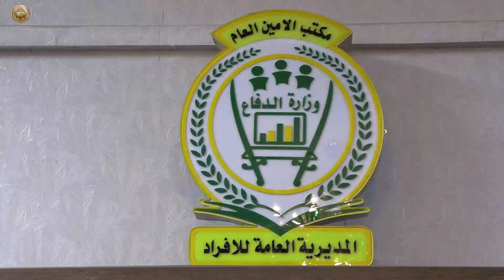الأمين العام لوزارة الدفاع يزور المديرية العامة للأفراد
ضمن الزيارات الميدانية التفقدية التي يجريها الأمين العام لوزارة الدفاع السيد جبار ثجيل مطلك، زار سيادته المديريـة العامة للأفراد للاطلاع على مستوى العمل وأهم المنجزات المتحققة خلال الفترة الماضية.
وعقد خلالها، اجتماعاً مع مدير عام المديرية العامة ومديري المديريات التابعة لها لبيان أهم المنجزات والوقوف على المعاضل وايجاد الحلول المناسبة بالسرعة الممكنة، فضلا عن مناقشة عدد من المواضيع الهامة وهي، اكمال الية تبسيط الاجراءات الحكومية عبر (المنصة الالكترونية) وتم تخصيص رابط الكتروني لتصحيح الاسماء، والتولدات وغيرها، وانجاز اصدار جداول الترقية والعلاوات والمحالين على التقاعد، وحسب الاستحقاق القانوني والعمل استناداً للصلاحيات المخولة قانونا لجميع المستويات وصولا الى مدير شعبة.
ومتابعة ملف الموظفين الذين منحوا اجازة مفتوحة مع مجلس الوزراء ووزارة المالية في (المناطق المحررة) لغرض صرف التخصيصات المالية لهم، وإكمال تسكين الموظفــــين المدنيين غيــــــر المسكنين، بالإضافة الى ضرورة اكمال اصدار الهويات العسكرية لمنتسبي الوزارة كافة.
وأكد السيد الأمين العام على أهمية الحفاظ على الموارد البشرية لتقديم العطاء المتميز واستثمار طاقات المنتسبين كافة في مقر ودوائر ومديريات مكتب الأمين العام، بما يخدم المؤسسة العسكرية، متمنيا للجميع دوام النجاح والتوفيق في عملهم.